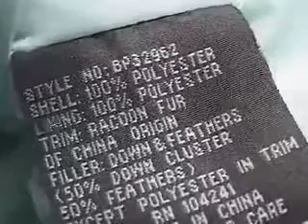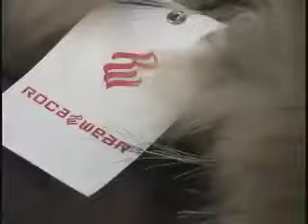raccoon dogs fur